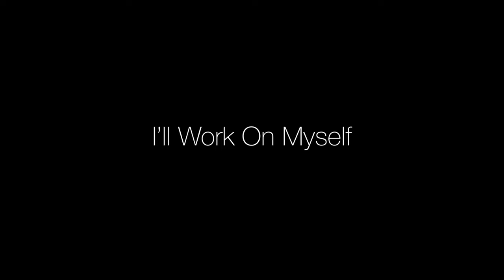I'll Work On Myself | Music Video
I'll Work On Myself

Written and Performed by Carter Combs
Directed, Shot, and Edited by Ethan Cooper
Sound by Daniel Chang